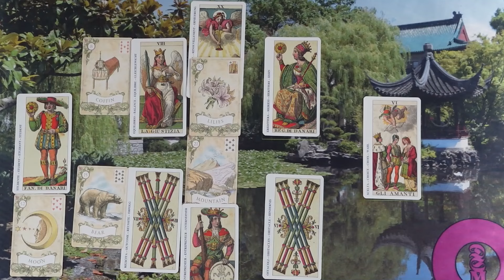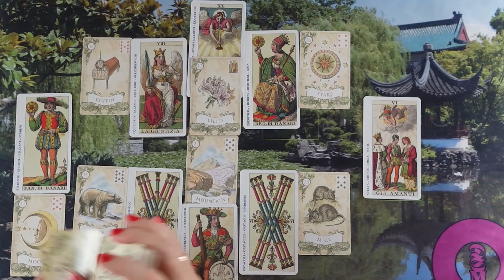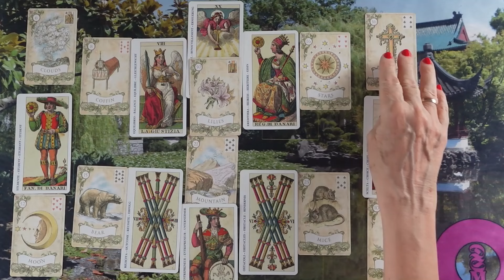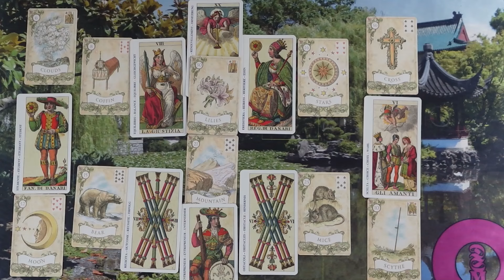LIEBESORAKEL❤ kartenlegen liebesorakel tarot dualseele seelenpartner